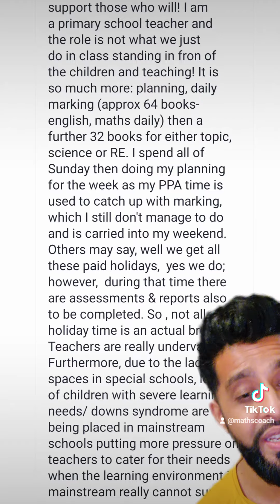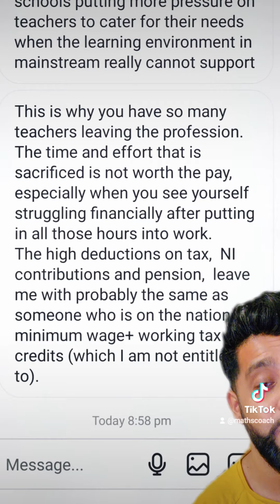Are Teachers just being GREEDY? 🤑 Why are they striking?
Are Teachers who are going on strike begin greedy for more money? don't they already get paid decent salaries?